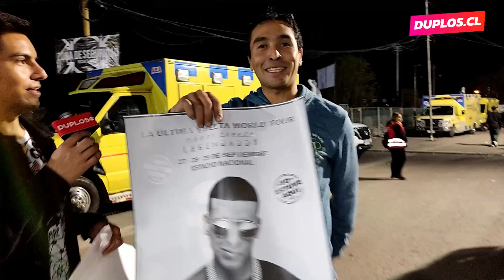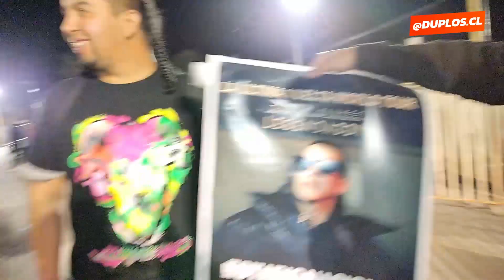Daddy Yankee | La Última Vuelta World Tour 2022 (Chile)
Daddy Yankee y su primer concierto en Chile: Lloró en el escenario y derrochó energía por 2 horas
El cantante de 45 años cantó más de 30 canciones y finalizó el show cerca de la medianoche.

El artista eligió como canción de inicio “Campeón”, un tema que se estrenó en el reciente álbum Leggendaddy, que puso de pie a toda la galería en un Estadio Nacional lleno.

DUPLOS.CL estuvo presente en el show del puertorriqueño, donde grandes éxitos como “Ella me levantó”, “Descontrol”, “Limbo”, o “Dura”, pusieron a bailar a los miles de fanáticos y fanáticas del “Cangri”.

Una puesta en escena explosiva, con efectos de humo, fuego, pantallas gigantes, colores flúor y sonidos envolventes.

Todo el espectáculo fue un éxito sumado a la energía desbordante de Daddy Yankee, que parecía un veinteañero y no un hombre de 45 años.